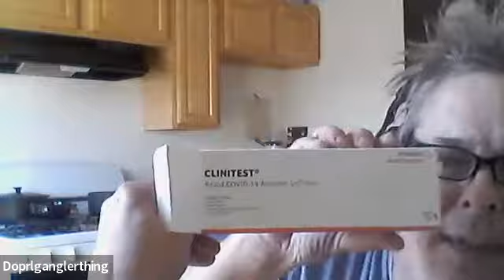COVID TEST AND VACCINE TALK EP1 CLP4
TALK ABOUT COVID AND THE VACCINE- I FOUND A TABLE SHOWING, SADLY,  REPORTED DEATHS IN US-COVERING SOME STATES WHICH WERE IN THE TOP 10 . BLAKE, UNSURE ABOUT USING THE FREE COVID TEST, EDDIE , A BIOCHEMISTRY MAJOR, BREAKS IT DOWN AND EXPLAINS